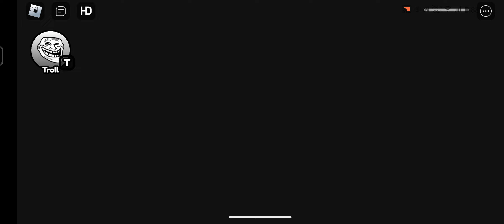SHREK BARRY'S PRISON RUN! (Obby)roblox